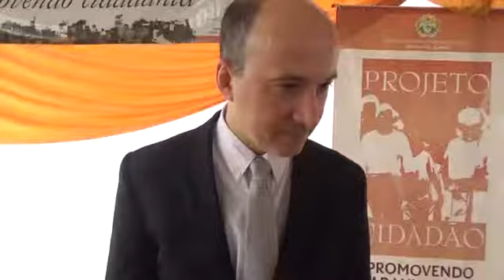128 CASAMENTOS GAZETA ALERTA SEGUNDA FEIRA 1